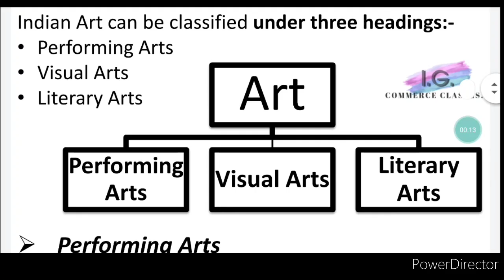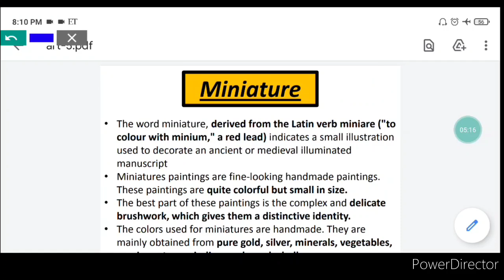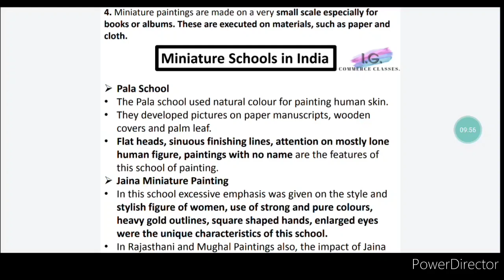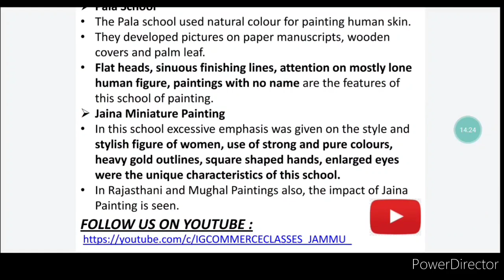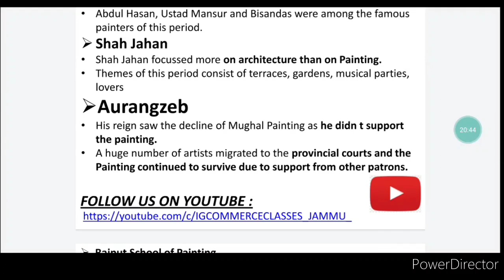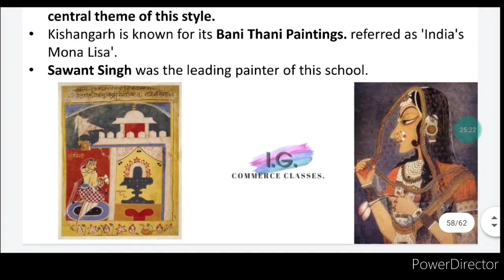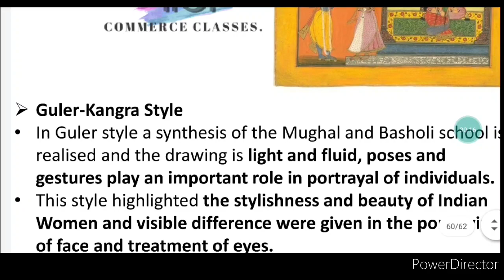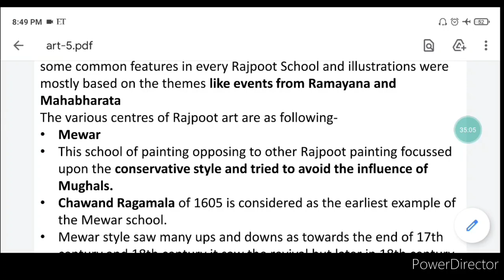Lec. 10 || Indian Paintings || Miniature Painting || Art and Culture of India || JKSSB Exam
THANK U ❤❤